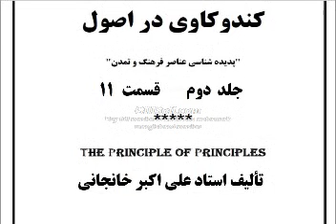کتاب صوتی : در باره زناشویی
کتاب صوتی کند و کاوی در اصول جلد دوم - در باره زناشویی تالیف استاد علی اکبر خانجانی - دانلود رایگان همه کتاب های صوتی در سایت
زناشویی-احساس خوشبختی-ازدواج-زندگی مشترک-میل جنسی-عاشق شدن-عشق-همخوابگی-طلاق-خیانت-انتقام-جنایت-زن و شوهر-انتخاب همسر-بدبینی-وسواس-حسد-جاسوسی-اعتماد به همسر-دروغ به همسر-صداقت با همسر